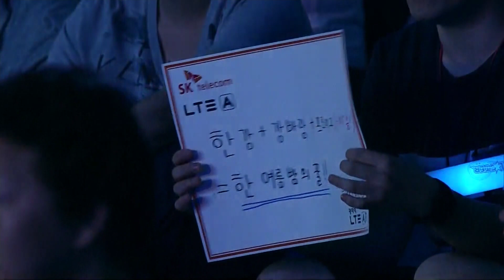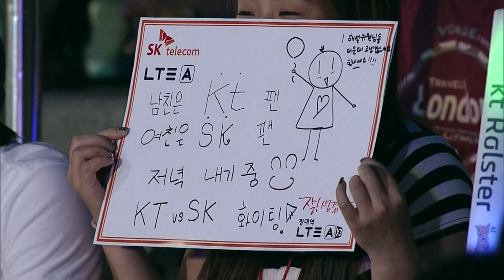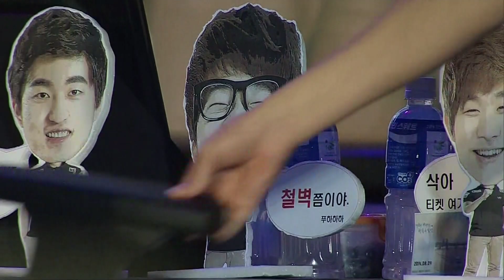[SPL2014] Soulkey(SKT) vs Stats(KT) Set1 Outboxer -EsportsTV, SPL2014